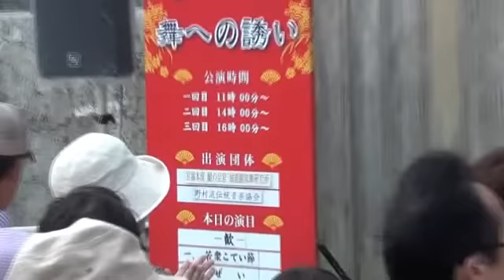沖縄、首里城の琉球舞踊「加那ヨー天川」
加那ヨー天川（カナーヨーアマカー）は、花染手巾（ハナズミティサジ）や紫の長巾（ナガサージ）などの小道具を使い、水辺で自由奔放に恋する男女の様子を表現する打ち組み踊り（雑踊り）。
男は上手から女は下手から別々に登場し、前半は「加那ヨー節」にのって後半は「島尻天川節」でリアルな恋が描かれる。
随所に技巧に富む自由奔放な振りがみられる。伊良波尹吉の創作舞踊。

Traditional Ryukyu Dance at Shurijiro Castle in Naha.
Folk dances passed down from generation to generation at various places around the islands of Ryukyu still today retain a strong flavor of their origins in sacred rites. In the postwar era, choreographers have continued to incorporate traditional elements from dances of the past to create original dances that reflect our contemporary selves and lives.